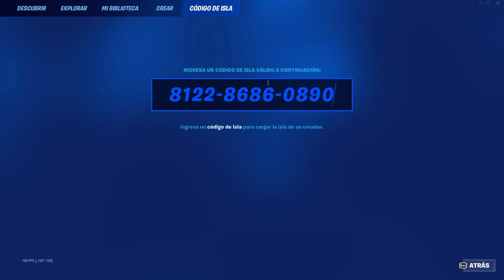INCREÍBLEEE🤑 NUEVO BUG DE XP FORTNITE TEMPORADA 4🤑 BUG DE EXPERIENCIA FORTNITE BUG XP O MAPA DE XP